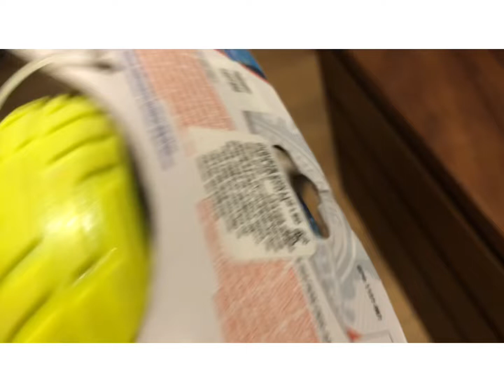Conoce a:Nelf pelota con luz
En este video doy a conocer otro juguete de la marca nerf para nuestros amigos de cuatro patas tanto caninos como gatunos